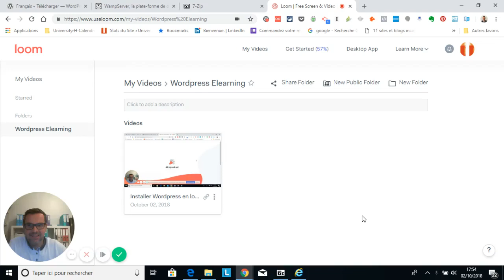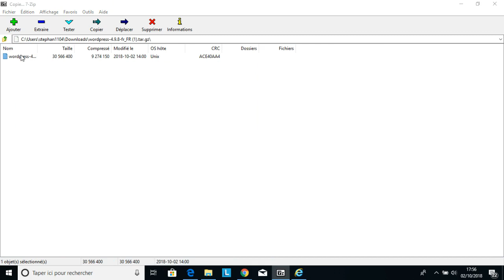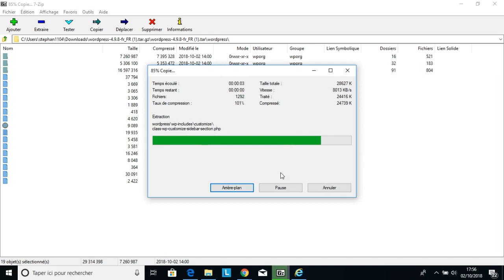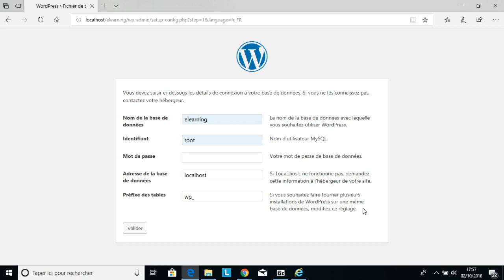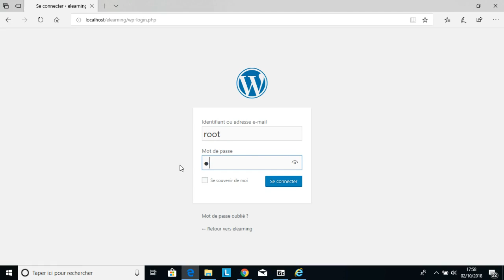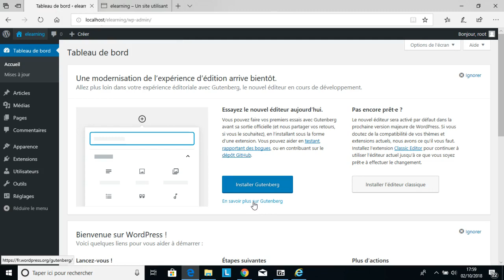1. Tutoriel Video : Installer Wordpress en local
Tutoriel LearnPress -  Decouverte &  Panorama complet Tutoriel Video : Installer Wordpress en local